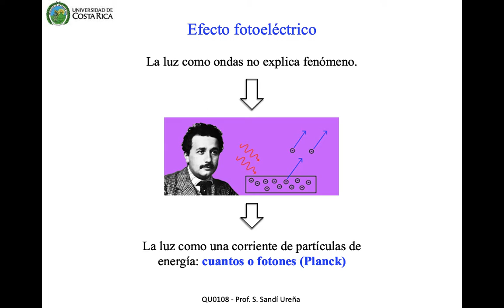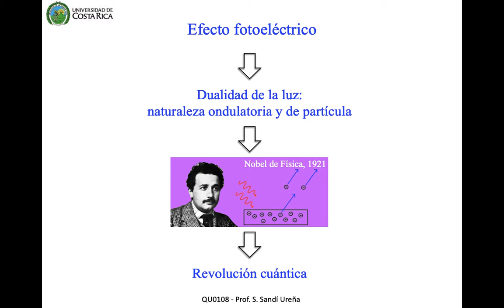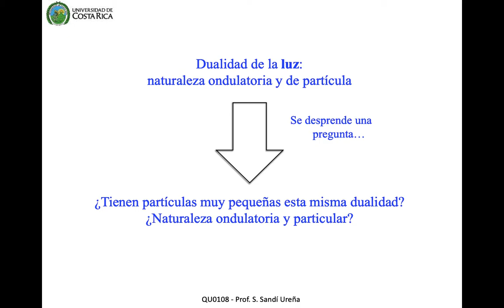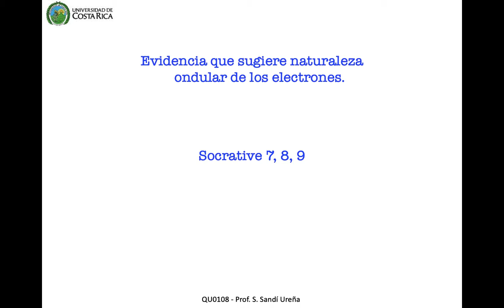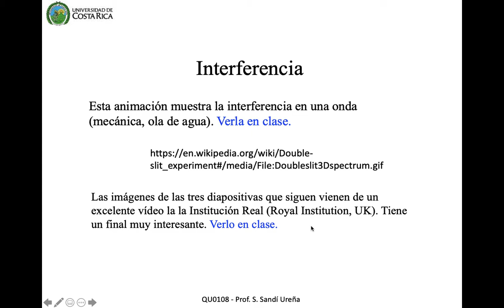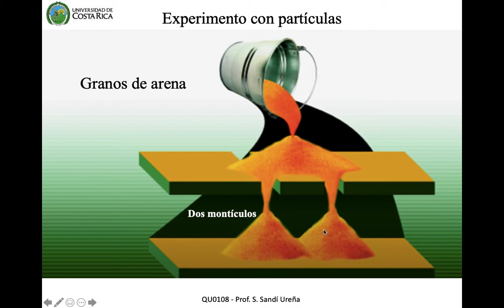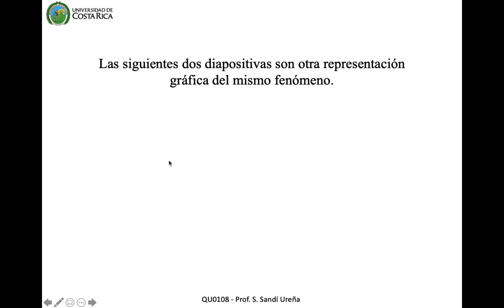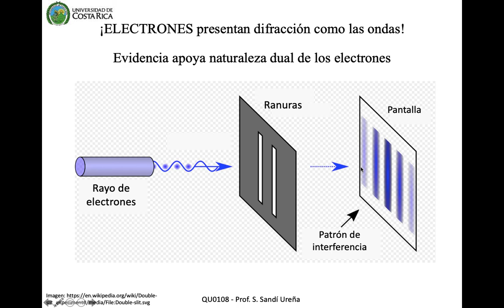Tema 6 Vídeo 5 Modelo Cuántico